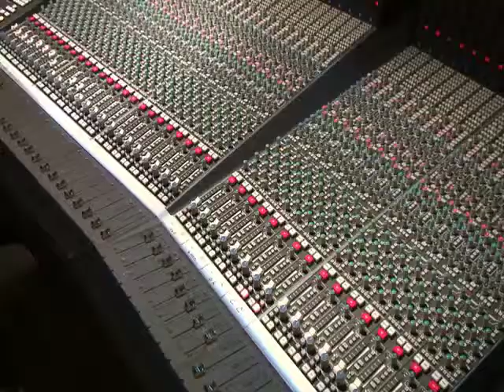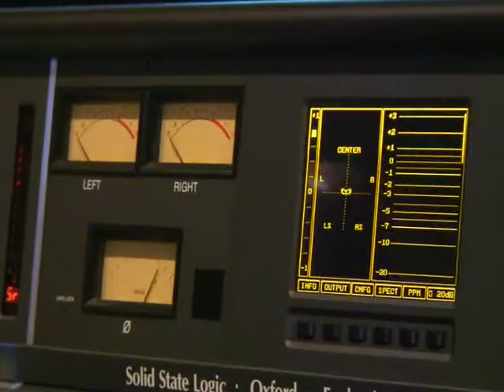Paul Levi The way our love use to be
1st Track
"Rise to Nashville project incomplete video